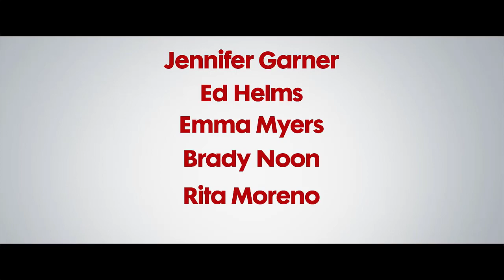Family Switch | Jennifer Garner, Ed Helms | Netflix | Official Trailer Comedy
Are you going to miss the chance to enjoy great COMEDY FAMILY movies and series?

30 days Amazon Music Unlimited FREE

Synopsis:
Jennifer Garner, Emma Myers, Rita Moreno, Pete Holmes, Ilia Isorelýs Paulino, Ed Helms, Matthias Schweighöfer, Paul Scheer, Brady Noon, Fortune Feimster, Cyrus Arnold, Andrew Bachelor, Bashir Salahuddin, Ned Bellamy, Dan Finnerty, Xosha Roquemore, Sebastian Quinn, Helen Hong.

Duration:
1 h 41 min